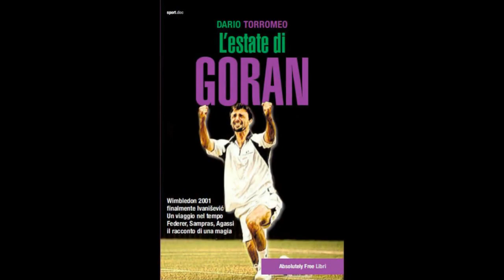L'ESTATE DI GORAN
È l'estate del 2001. Goran, dopo avere perso tre finali, vince a sorpresa Wimbledon. Nessuna wild card c'era riuscita prima, nessuna ci riuscirà dopo. È il torneo in cui il mondo scopre Federer che, non ancora ventenne, elimina Sampras: l'uomo che aveva alzato sette volte il trofeo nelle ultime otto edizioni. Ma è soprattutto il momento di Ivanisevic. Ha sempre giocato per gli altri: per la sorella malata, per la patria, per il papà sofferente. È giunto il momento di giocare per se stesso. Per farlo, riesce a mettere d'accordo le tre personalità che si agitano in lui. Ce la fa, supera in finale Rafter in cinque set avvincenti come un thriller. Torromeo racconta i protagonisti di quel fantastico Wimbledon, Agassi e Sampras inclusi, le superstizioni, i pensieri, le paure, i retroscena. In questa storia ci sono anche due giovani tifosi croati che hanno chiesto per regalo di nozze i biglietti del torneo; un portiere d'albergo napoletano dall'animo poetico; un barista rumeno che parla in perfetto romanesco; due gemelli indiani che gestiscono un'edicola sempre aperta. È una calda estate di felicità. Due mesi più tardi sarà solo tragedia.
di Dario Torromeo (Edizioni Slam/Absolutely Free)
Sui principali siti di vendita online.